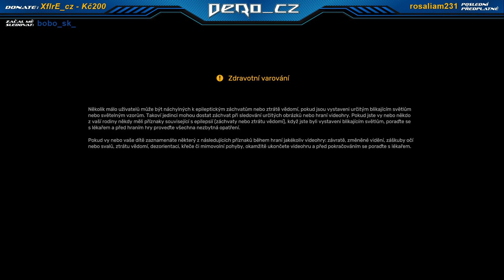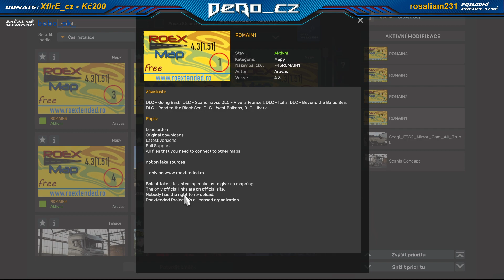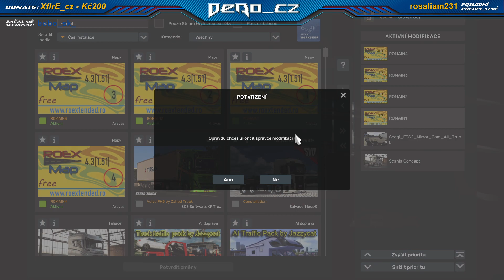ETS 1.51 a zbrusu nové mapy ROEX 4.3 - UKRAINE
Mapová modifikace ROEX 4.3. (romanian extended map mod) pro novou verzi Euro Truck Simulátoru verze 1.51 a v tomto dílu především transport zboží na území UKRAJINY.

Živá vysílání můžete sledovat na platformě TWITCH ve streamovaném živém přenosu na adrese
Tady se můžete podívat na nejnovější uložené videa po dobu 14 dní. Potom je automaticky Twitch z cloudového úložiště smaže.